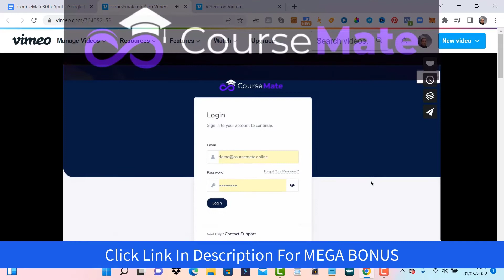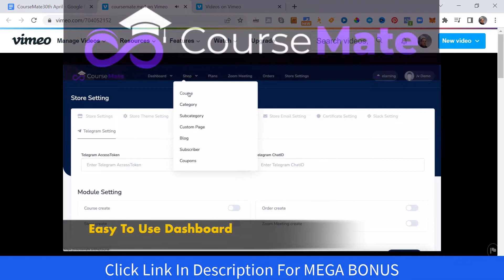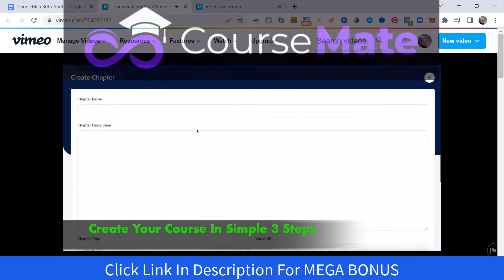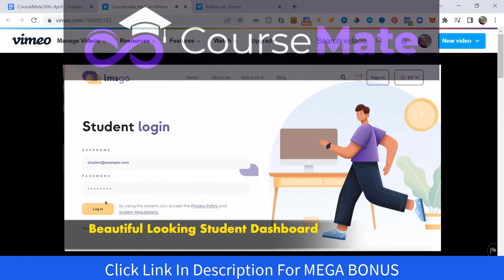CourseMate Demo Bonus Review CourseMate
CourseMate demo bonus If you are looking for coursemate demo bonus, then watch this video to learn everything you need to know about coursemate

00:00 CourseMate Launch Bonus
00:36 CourseMate Demo
04:36 Get CourseMate Bonuses

✅You want To Generate 160K per month?

CourseMate Is The 3-Click Software That Creates "Udemy Like Website" With 250+ Done-For-You Ready To Sell Courses In 30+ Niches

This brand new app creates e-learning platform like udemy in just 3 mouse clicks...
Create & host unlimited courses for yourself or for your clients...
*UNLIMITED Commercial License Included...
*24x7 support that helps you to earn the big amount for every course enrollment...
*No Website Hosting Required!
*Works With top video conferencing software: Zoom, & Google Meet...
*Completely Newbie friendly.
*Specially Built Beginners.
*30 Day Money Back Guarantee

The CourseMateV Funnel, Upsells, Oto's
✴️CourseMate Frontend : $17

*Create A Profits-Inducing E-Learning *Platform...Without Breaking A Sweat!
*Create 100 Udemy Style eLearning Websites
*Add & Sell 100’s of video courses and keep ALL the profits!
*“Done-For-You” 50+ video course
*Tap into a $335 BILLION-DOLLAR industry with brand-new, hot, powerful software
*Seamless PayPal, Stripe, Paytm, Pay U & RazorPay integration for easy and quick payments

✴️Upsell 1: Coursemate Pro $37
*Unlock "Unlimited Everything" For PRO Marketers
Pro version come with more Premium Theme
*Commercial license
*“Done-For-You” 100+ video course
*10 more payment gateway
*Zoom Meeting Integration

✴️Upsell 2: Coursemate max $37
4 app bundle for your course help your online course building
*App1. Video Editing Tools
*App2. WebinarApp
*App3. Text To Speech App
*App4. Social Traffic

✴️Upsell 3: coursemate DFY $97
Let us create your course website
We deliver you fully ready course site
All you have to do add your payment process and start selling

✴️Upsell 4: CourseMate Agency $67
  Create Unlimited and sell CourseMate Account

✴️Upsell 5: CourseMate Reseller $67
  Sell CourseMate software to your clients and keep 100% of the profits.

coursemate demo bonus

I hope you got value from it. Please don't forget about my coursemate bonus pack that I have for you...super valuable.